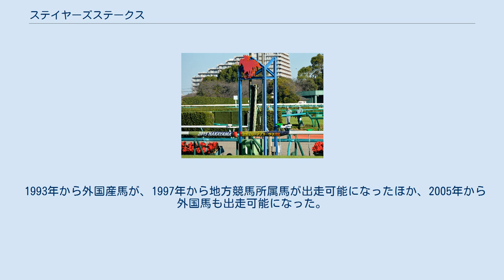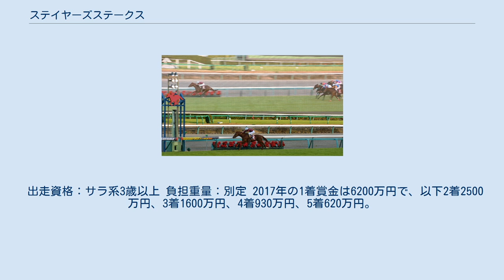ステイヤーズステークス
ステイヤーズステークスは、日本中央競馬会(JRA)が中山競馬場で施行する中央競馬の重賞競走（GII）である。
競馬番組表での名称は「スポーツニッポン賞 ステイヤーズステークス」と表記している。
 競走名の「ステイヤー（Stayer）」は、英語で「耐える者」を意味する。
 正賞はスポーツニッポン新聞社賞。
 優勝レイ（2015年） ゴール板（2015年） 距離は中山競馬場の芝内回りコースを2周する3600mで、現存する日本国内の平地競走では最長距離で行われる。
優勝馬のタイムも概ね3分40秒 - 4分程度となり、日本の競馬の競走では優勝タイムが長くかかる競走のひとつである。
 1967年に創設され、1984年のグレード制導入に伴いGIIIに格付けされた。
創設当初は初秋の中山開催（1968年のみ5月開催）だったが、1972年から12月の中山開催に変更された。
 1997年からGIIに格上げ、あわせて負担重量もハンデキャップから別定に改められたことにより、有馬記念を目指す馬にとって重要な前哨戦のひとつとなった。
 1993年から外国産馬が、1997年から地方競馬所属馬が出走可能になったほか、2005年から外国馬も出走可能になった。
 出走資格：サラ系3歳以上 負担重量：別定 2017年の1着賞金は6200万円で、以下2着2500万円、3着1600万円、4着930万円、5着620万円。